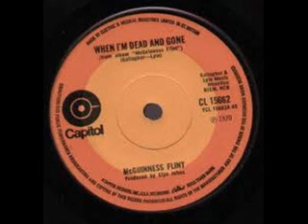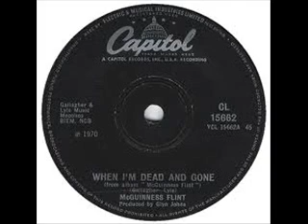McGuinness Flint - When I'm Dead And Gone